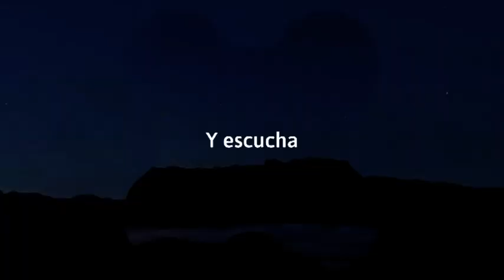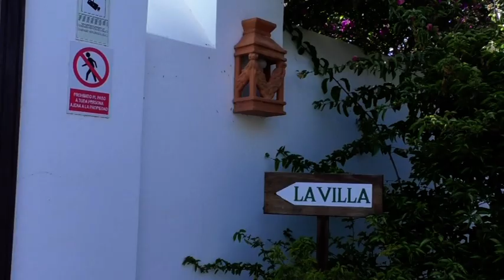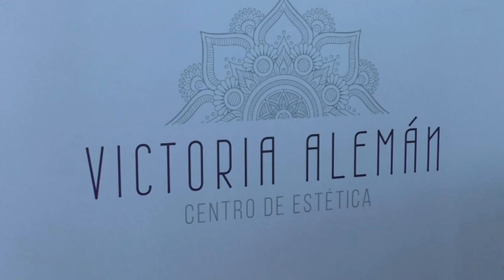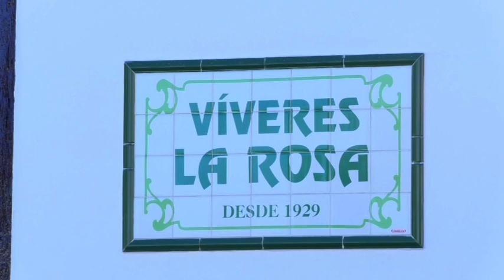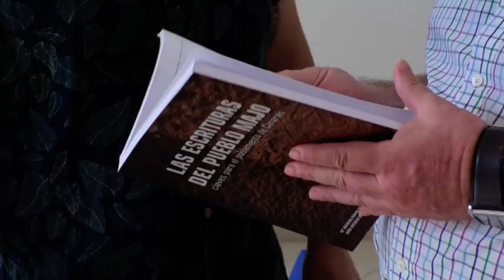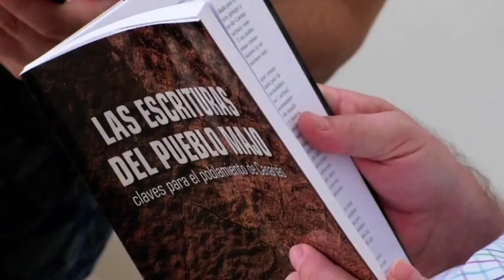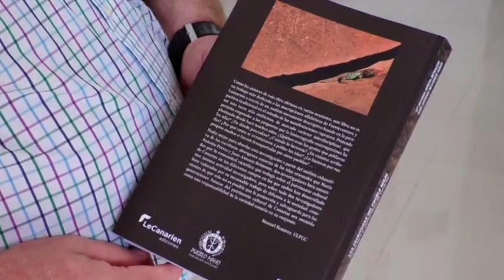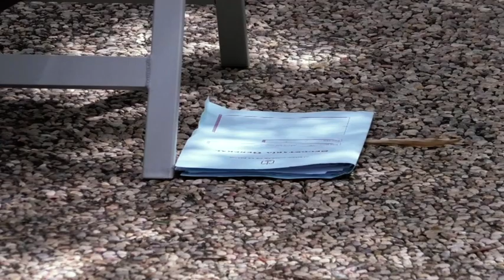Los Díaz con Ángeles 14.07.21 | Mírame TV Canarias